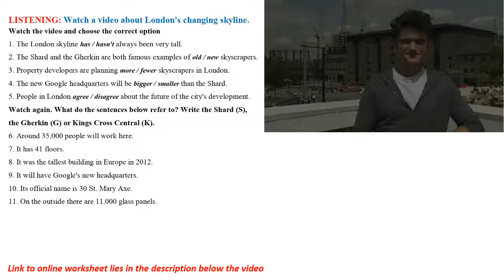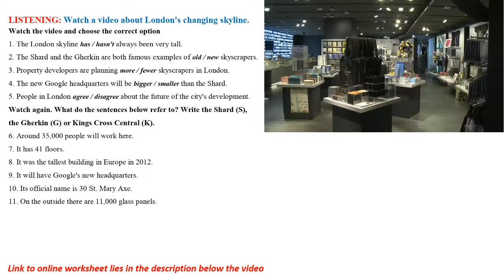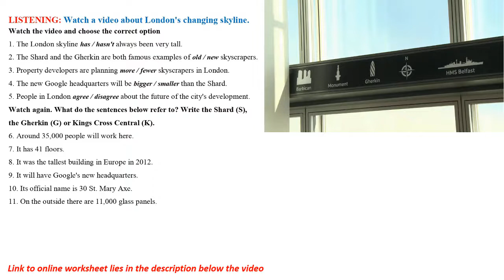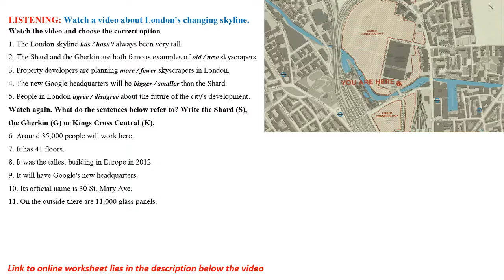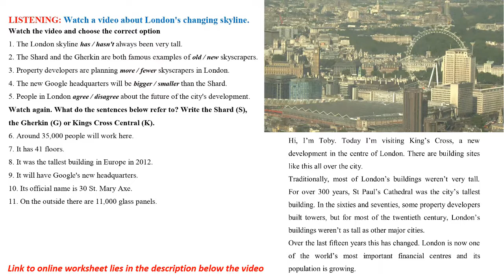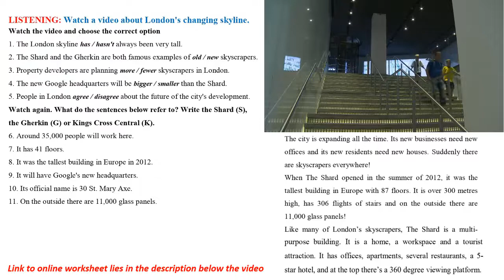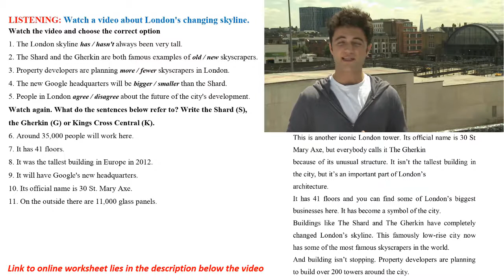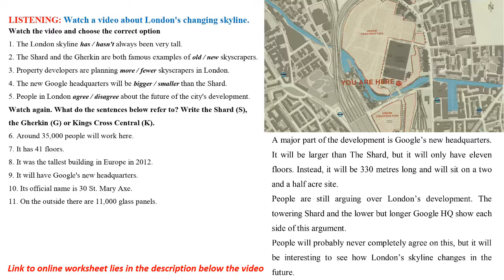LISTENING PRACTICE - PRE-INTERMEDIATE - LONDON SKYLINE